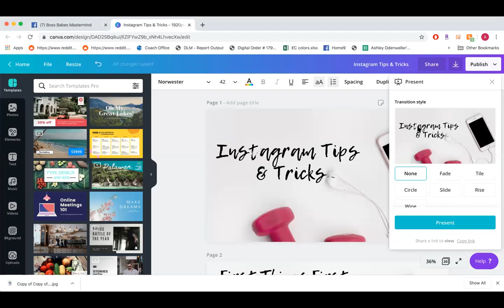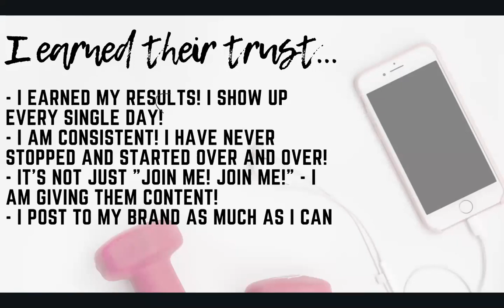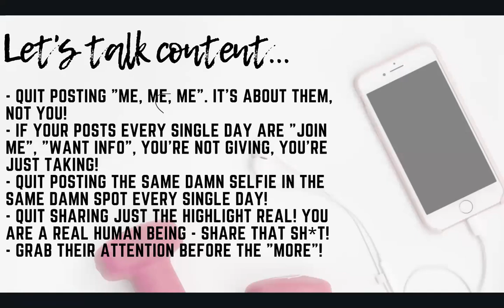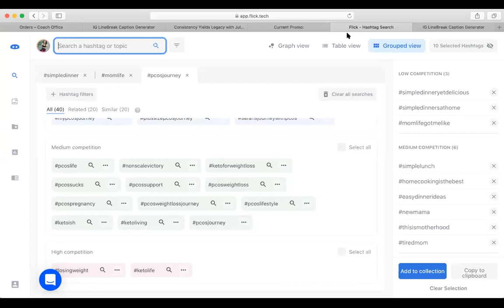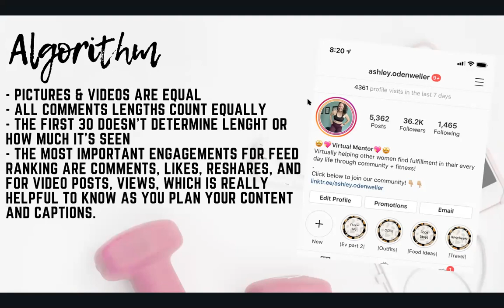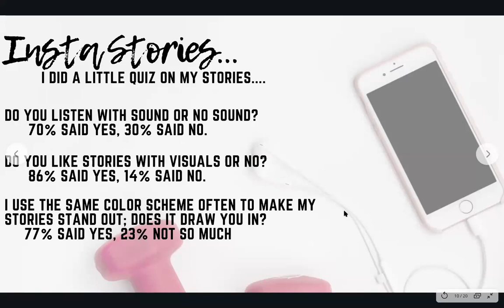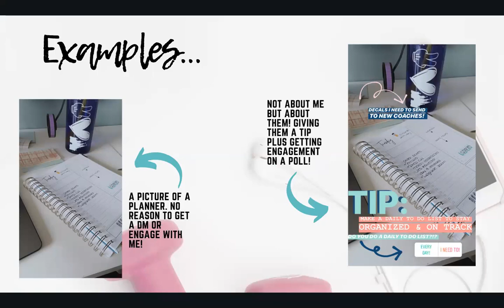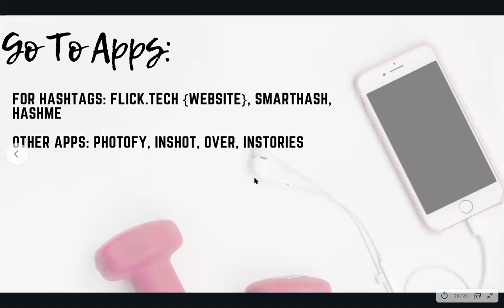Instagram Tips & Tricks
Tips & tricks I have learned from the last 9 years of being on Instagram!

Instagram.com/ashley.odenweller